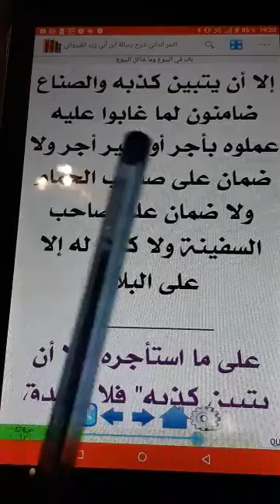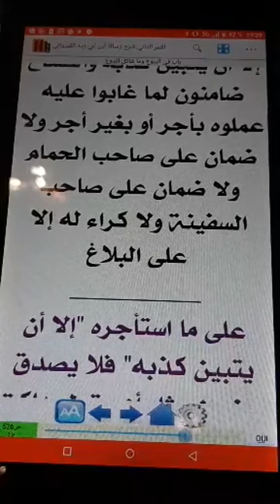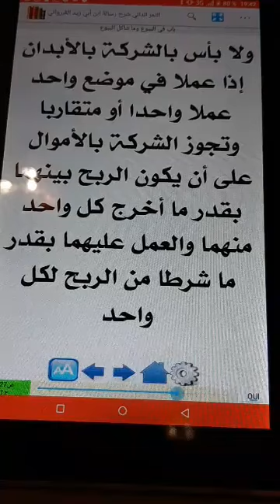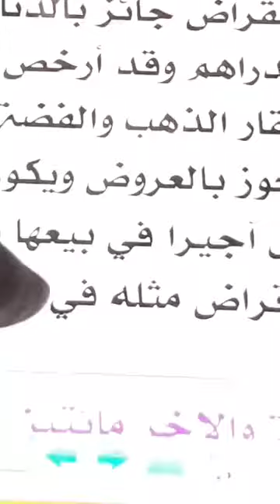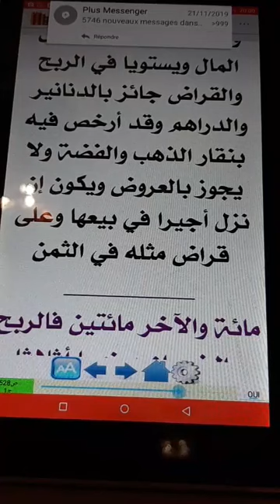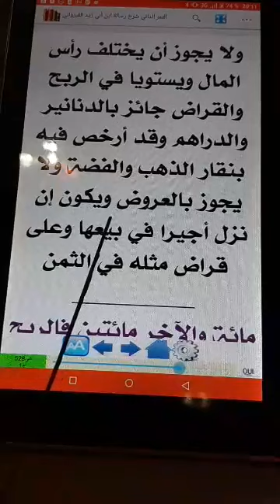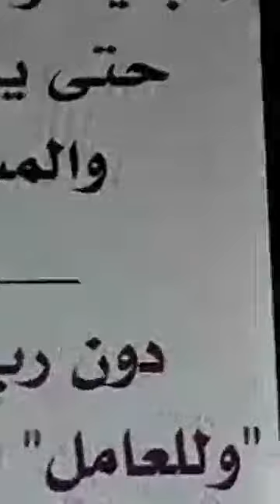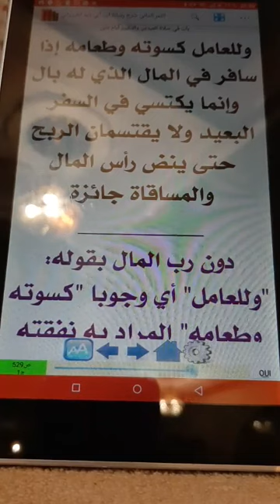‫دروس دكتور محمد وور باري حفظه الله تعالى‬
Incha'Allah.